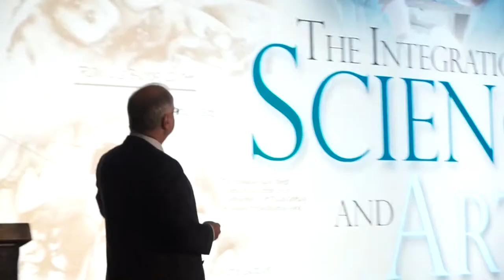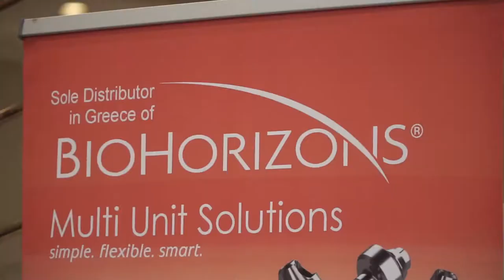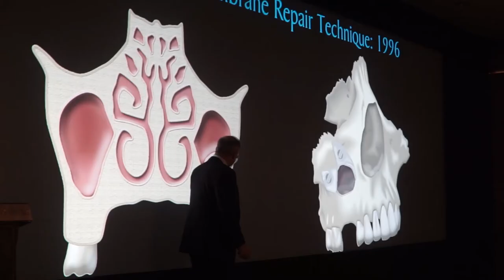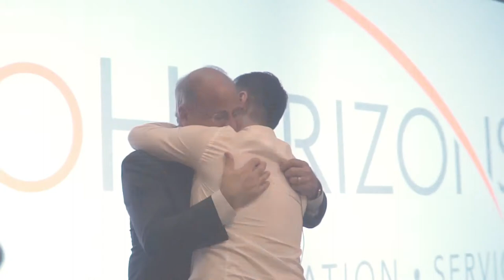1st BioHorizons MasterClass Summit (Meeting Dr.Michael A.Pikos)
1st BioHorizons MasterClass Summit
Meeting Dr.Michael A.Pikos
"Alveolar Ridge Regenerative Strategies:  Single Tooth to Full Arch Reconstraction"